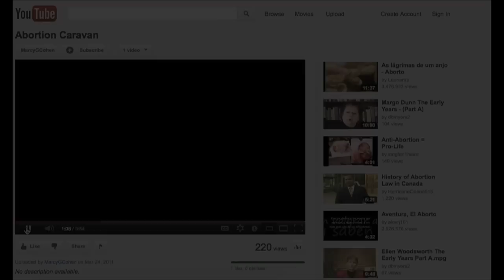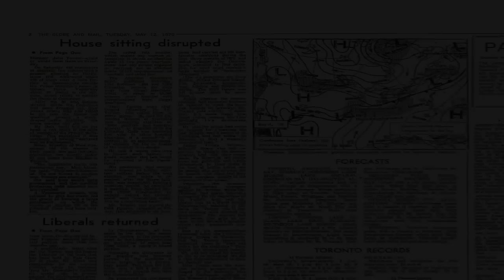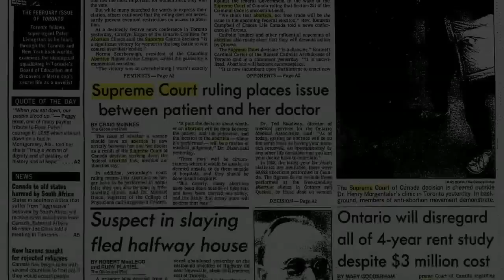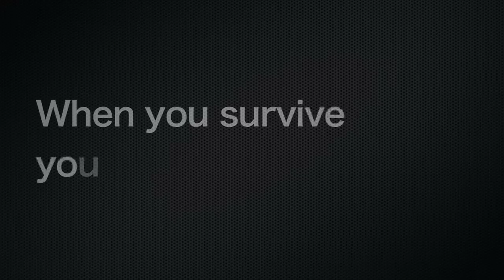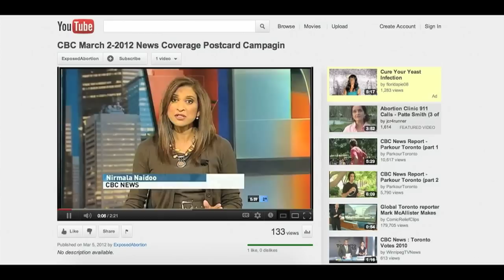The New Abortion Caravan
The New Abortion Caravan exposes the victims of Canada's greatest injustice.